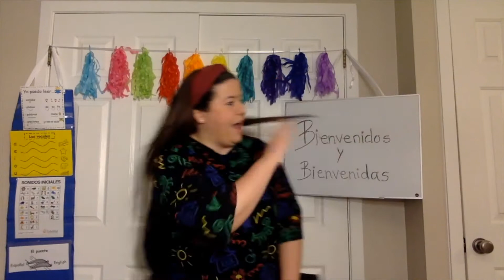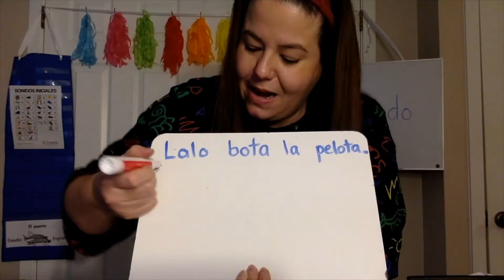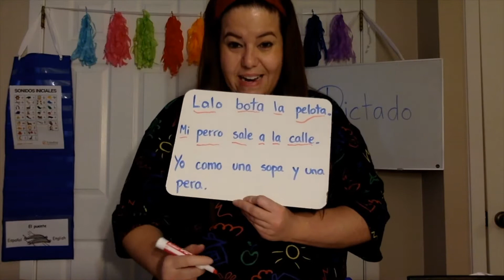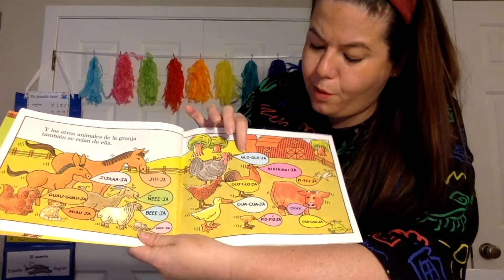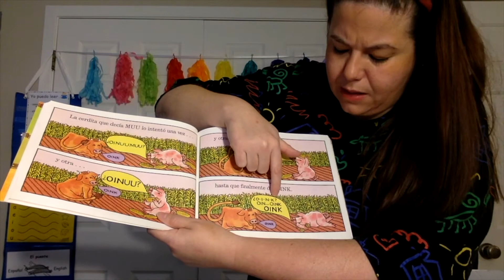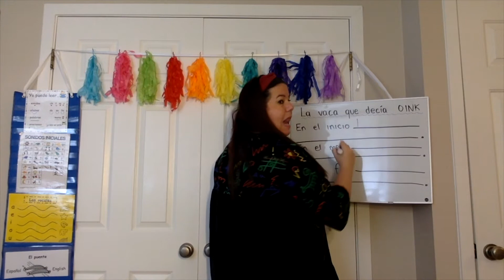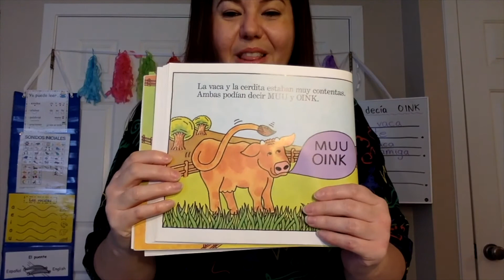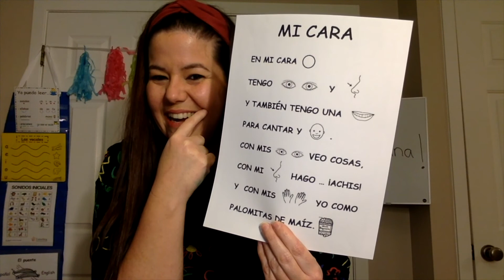Spanish Early Literacy Lesson 5 | Lectura en casa: ¡Qué hora Caracola!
DC Public Schools early literacy lesson in Spanish for Kindergarten Dual Language students.  In this video, Ms. Chapa will guide students as they learn to create and read two syllable words.  Students will also develop their Spanish vocabulary by participating in an engaging reading of Pelo como yo and will respond to the story by writing about the moral of this story of self-acceptance. to review additional learning at home materials for students.